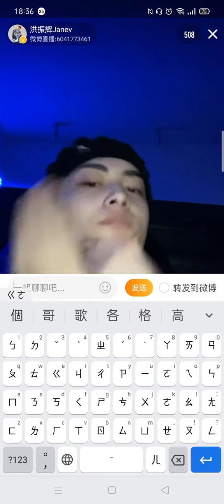洪振輝如果遇到粉絲他說他會....